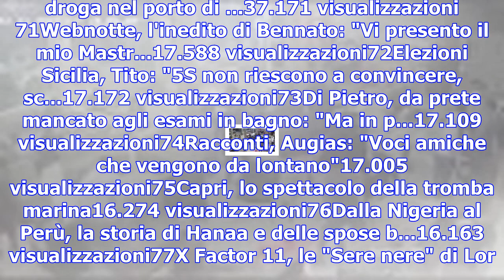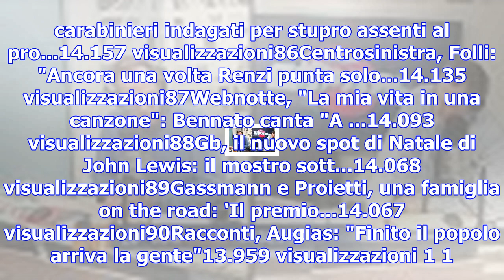X factor 11, le 'sere nere' di lorenzo licitra: al terzo live canta ferro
1Roma, al Nazareno attesa per la direzione Pd 134.847 visualizzazioni2Roma, la folle corsa della Jag...